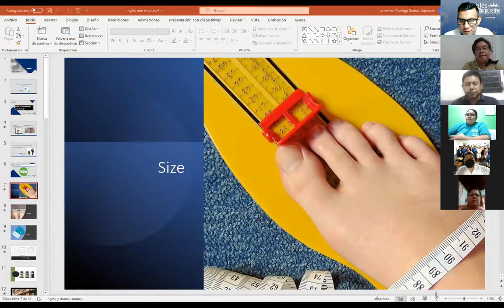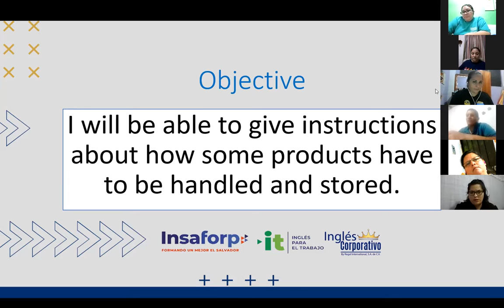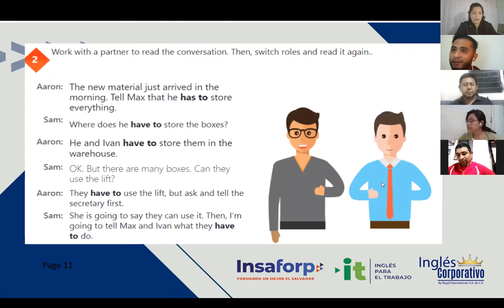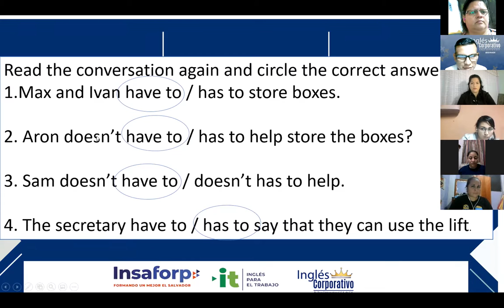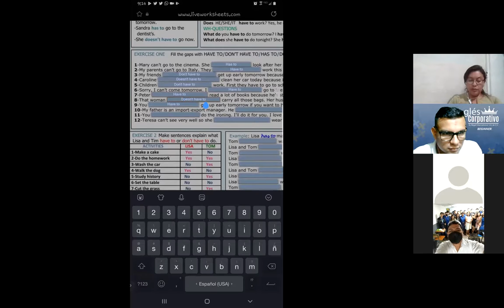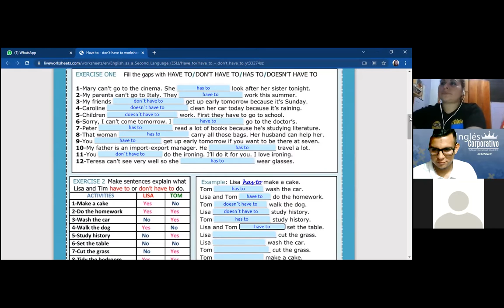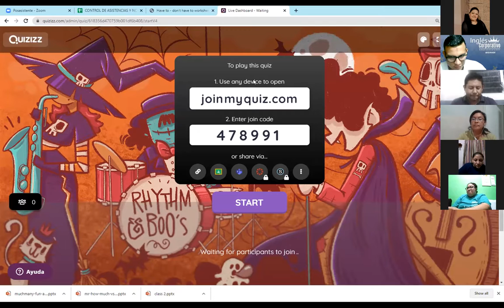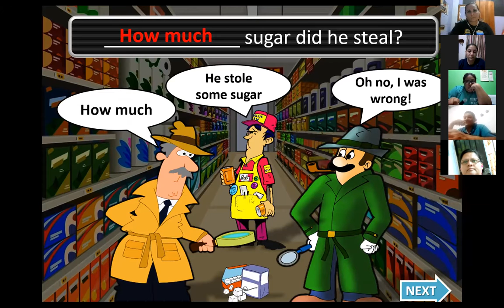Ingles Corporativo - Videoconferencia #2 HAVE FOR OBLIGATIONS